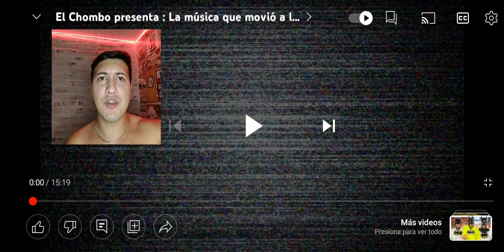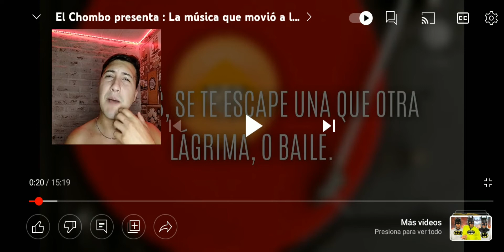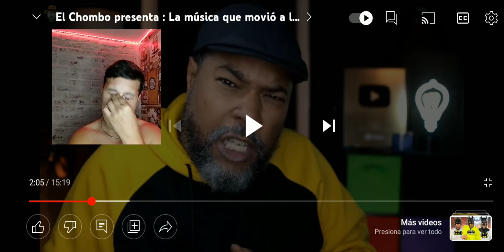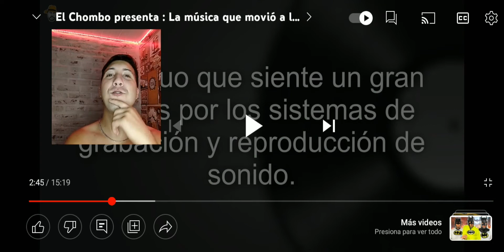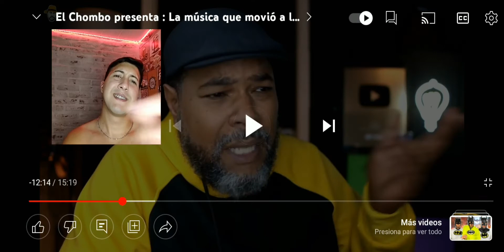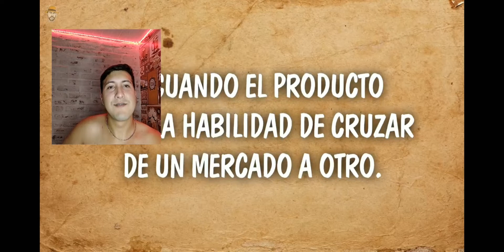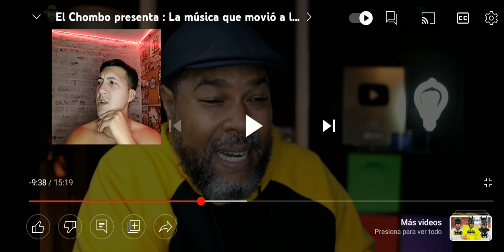El Chombo Presenta: La Música que movió a la Generación de los 90's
Video reacción